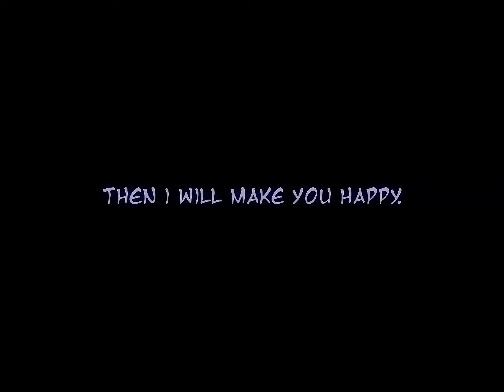Obanai x Mitsuri - Anime Edit - Slip Away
song: Slip Away by Johnny Valentine's